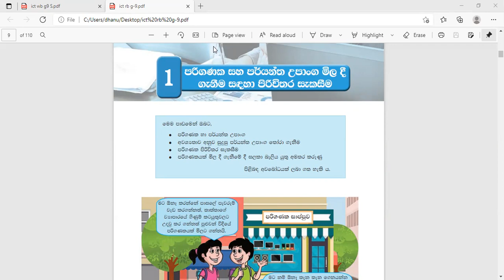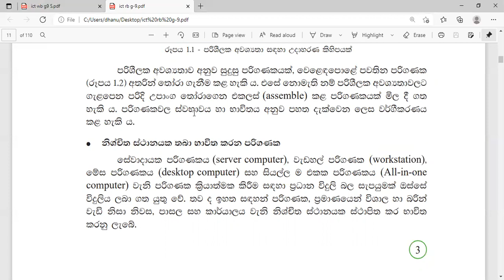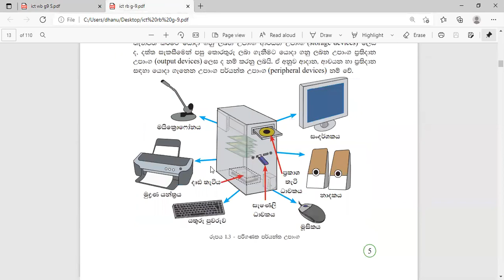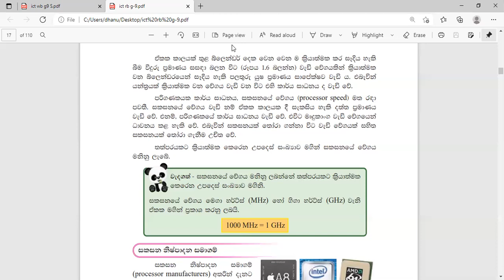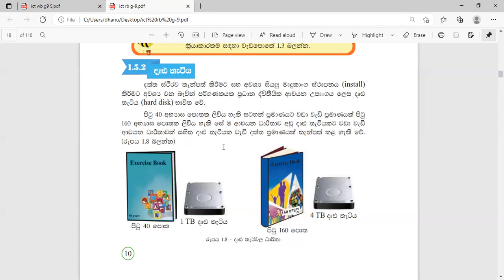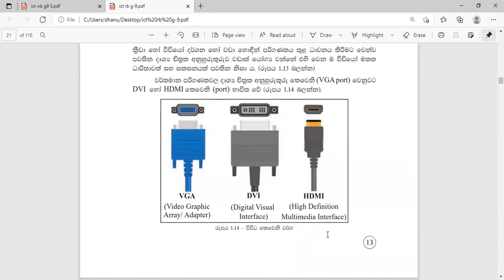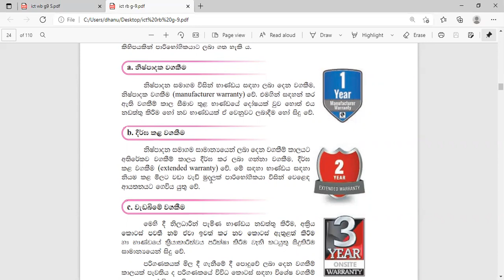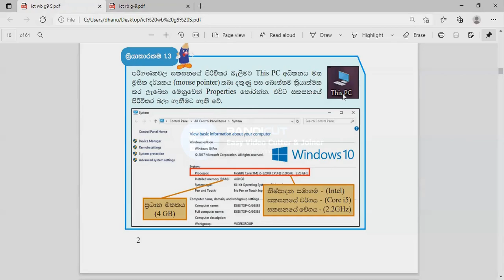Grade 9 ICT lesson 01 | පරිගණක පර්යයන්ත උපාංග | පිරිවිතර | Sinhala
@ICTEnglishWithDhanuska මෙම වීඩියෝව මගින් 9 වසර ICT විෂයෙහි පලමු පාඩම වැඩපොතේ ක්‍රියාකාරකම් සහිතව විස්තර කරයි.